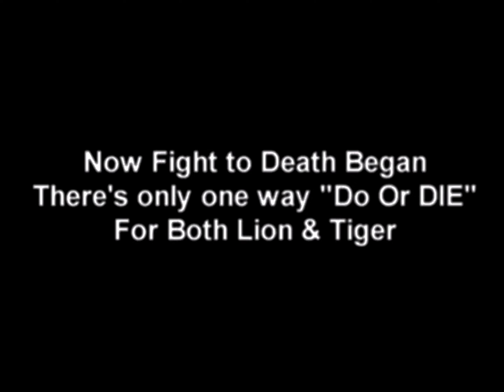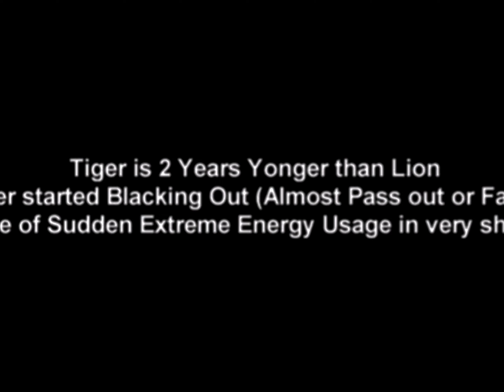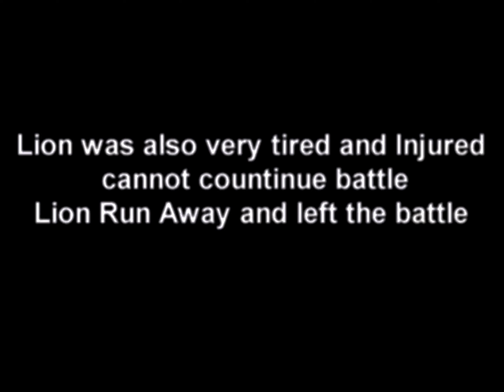Lion Vs Tiger